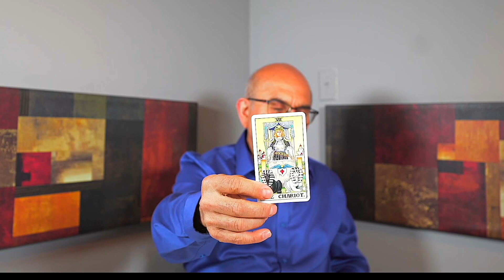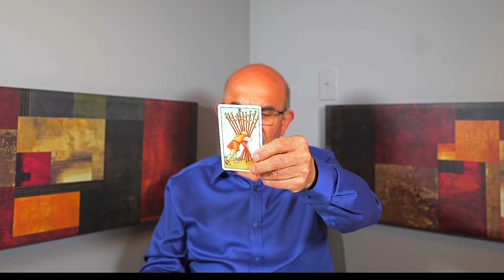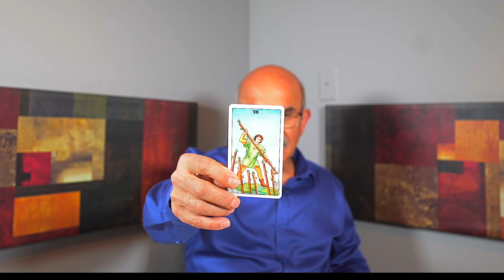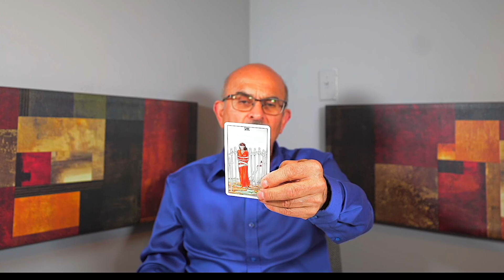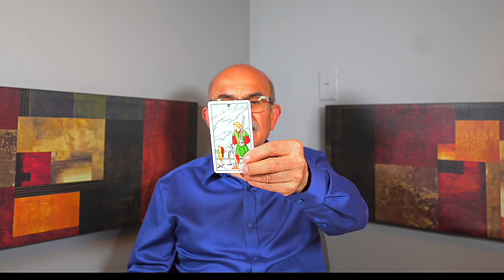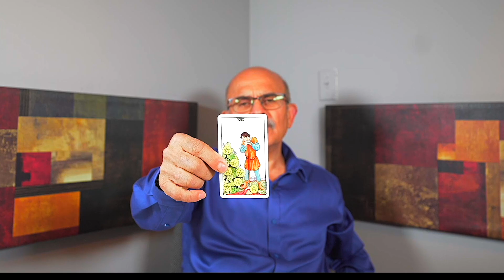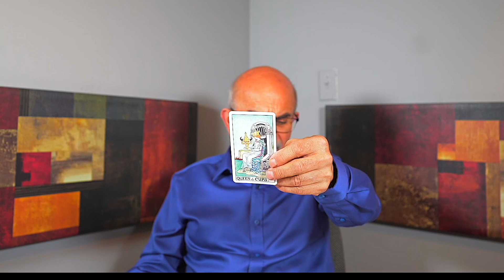AQUARIUS — HOLY SMOKES! — PREPARE FOR WHAT’S COMING! — JUNE 2023